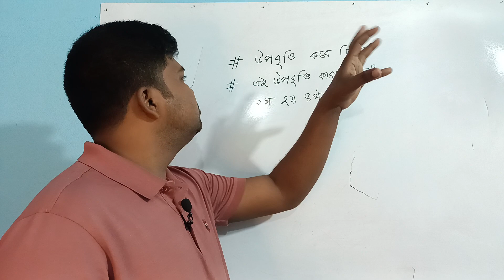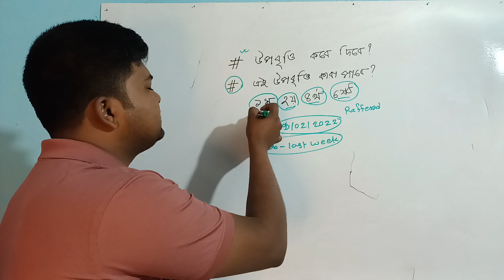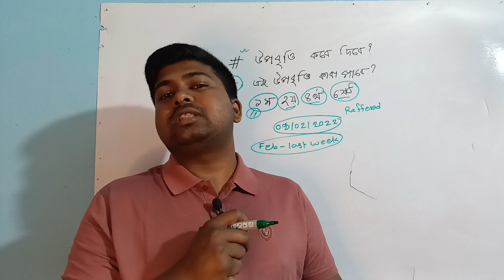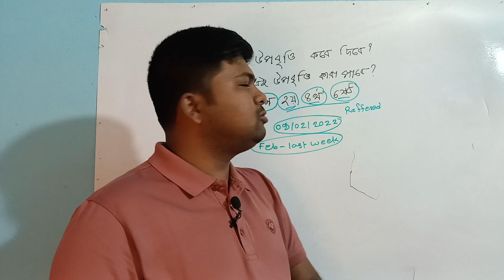ডিপ্লোমার উপবৃত্তি কবে দিবে ?